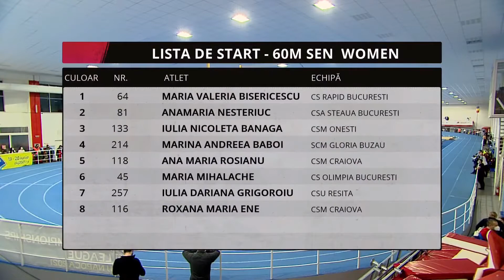Most Beautiful Moments Romanian 60 Metres Indoor Championship Bucharest 2021